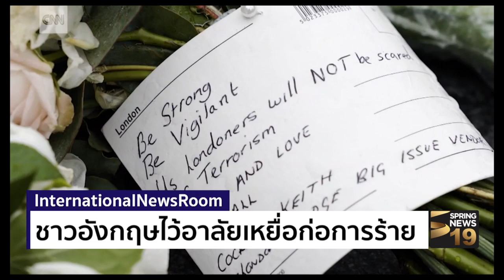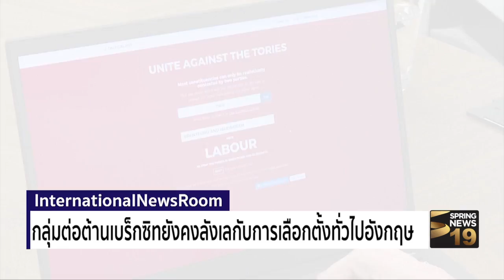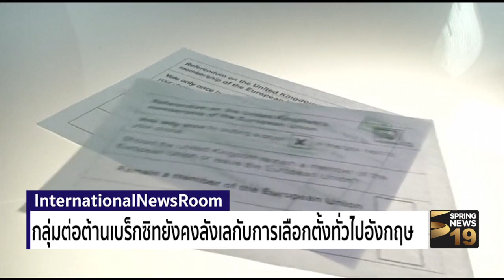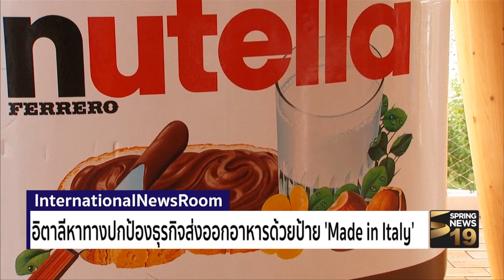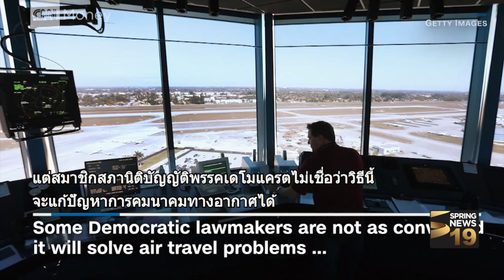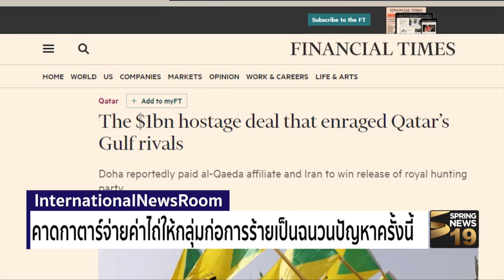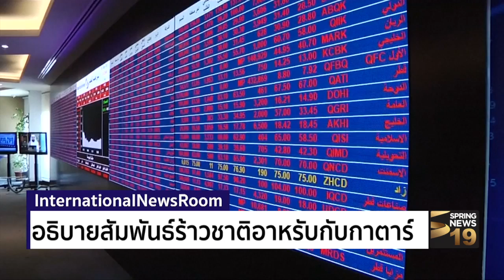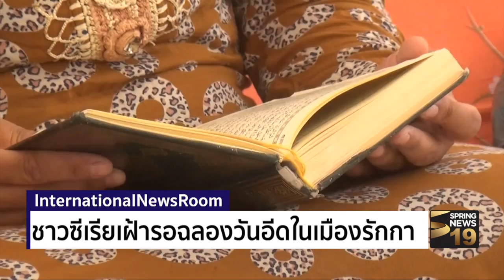รายการ International News Room 06/06/60